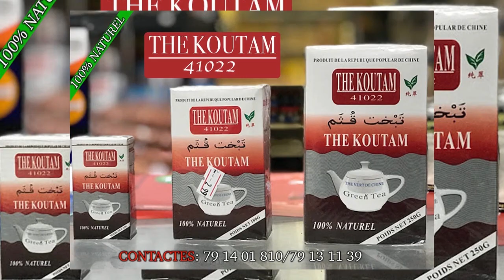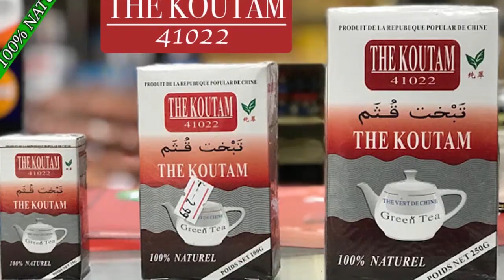Grand concert de L'Association Badégna ton du WASSOULOU LE 24 Décembre 2019 partie1 par BEN BD PROD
LE Grand Concert de L'ASSOCIATION BADEGNA TON DU WASSOULOU LE 24 DECEMBRE 2019 à L'Hôtel Résidence Wassulu Partie 2 avec la Grande DIVA INTERNATIONALE OUMOU SANGARE et Pleins d'autres artistes de WASSOULOU pour Passent ce grand moment sur la seine avec pleins d'autre artistes internationale invités partout dans le monde entier pour vous les fans et retrouvent d'autres artistes nationale et internationale avec le soutien du LABEL UNIVERSEL BEN BD PRODUCTION INTERNATIONALE aux: E-mail: ou Télé: 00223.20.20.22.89 ou 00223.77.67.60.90 / 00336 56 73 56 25